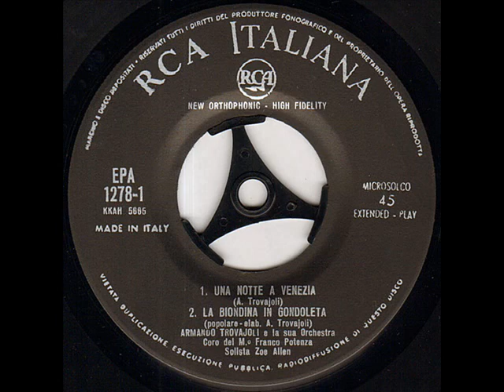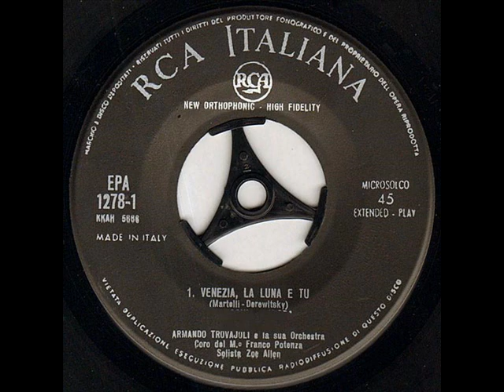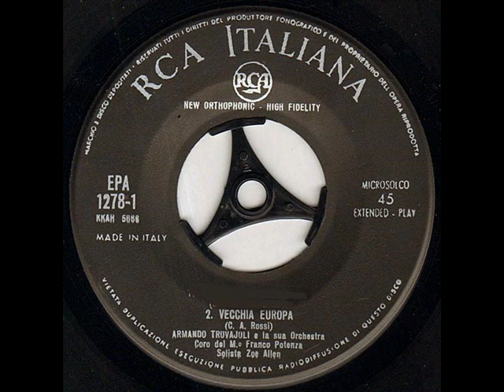Armando Trovajoli E La Sua Orchestra* ‎EP ONE NIGHT IN VENICE-1958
Armando Trovajoli E La Sua Orchestra* ‎– Una Notte A Venezia / Venezia, La Luna E Tu
Etichetta:
RCA Italiana ‎– EPA 1278-1
Formato:
Vinyl, 7", 45 RPM, EP
Paese:
Italy
Uscita:1958

A1 Una Notte A Venezia
Written-By – A. Trovajoli*
A2 La Biondina In Gondoleta
Written-By – A. Trovajoli*
B1 Venezia, La Luna E Tu
Written-By – Derewitzky*, Martelli*
B2 Vecchia Europa
Written-By – C. A. Rossi*
Riconoscimenti
Accompanied By [Chorus] – Coro dal M.o Franco Potenza*
Vocals – Zoe Allen*